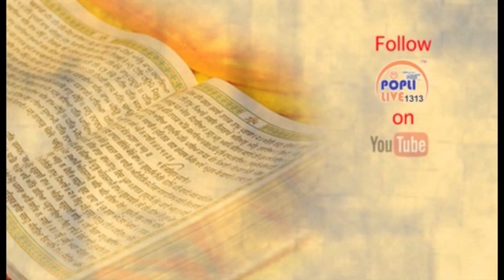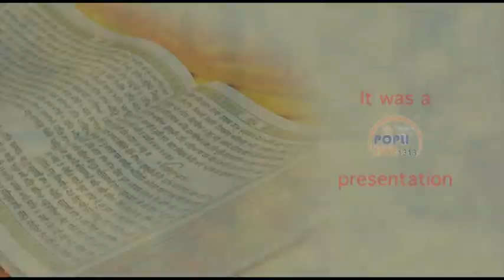GURUDWARA BHAI BANNO SAHIB JI KANPUR 4 /11/ 17